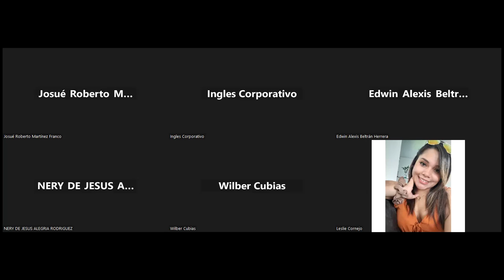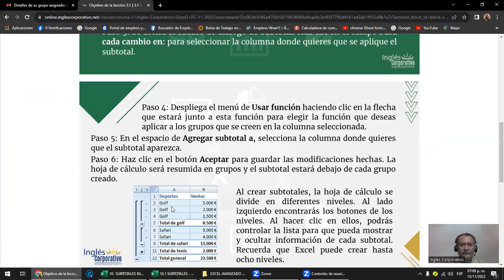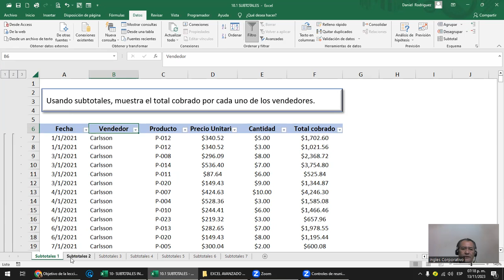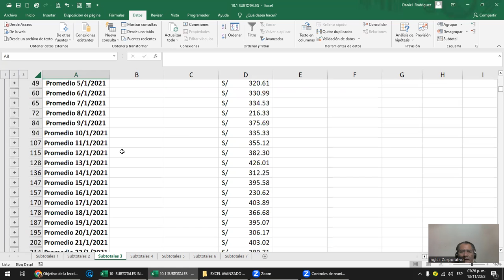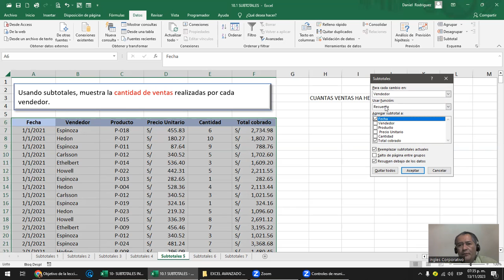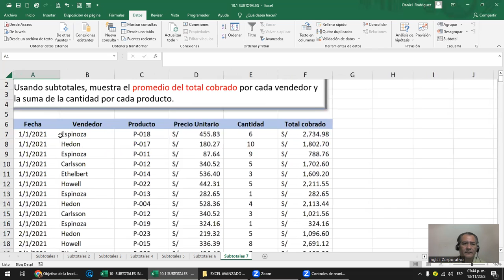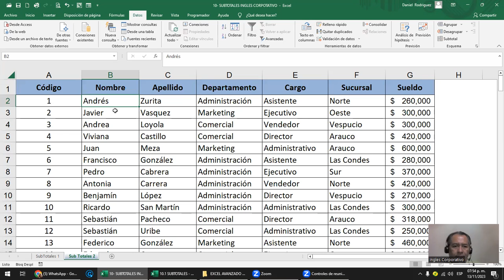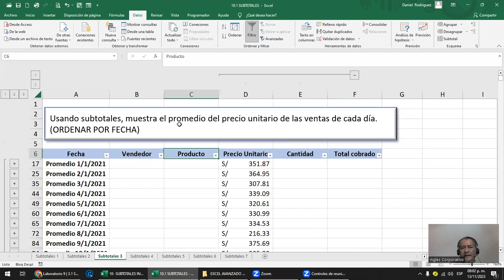Sesion 9 - 13-11-2023 - EXA-01-7-8-PM-11-2023 - Rodriguez - Subtotales